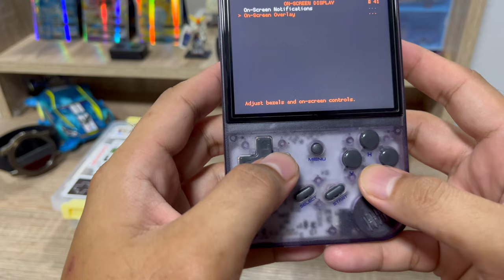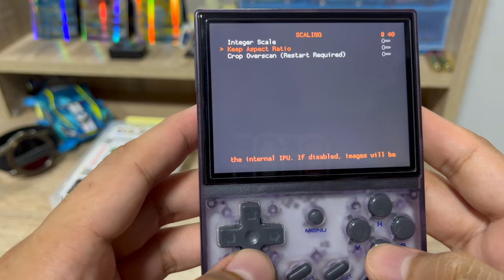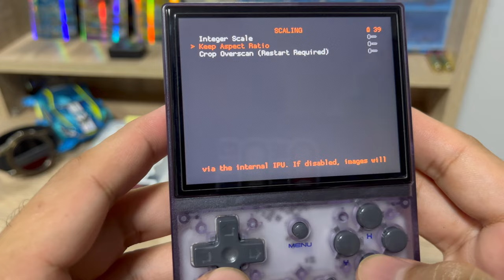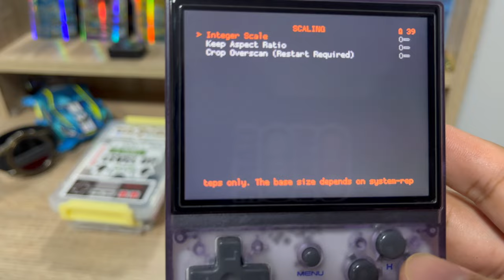How to make your SNES/NES/GBA full screen on the Anbernic rg35xx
I'm just an newbie about the retro gaming console and I just want to share my thoughts about how to make full screen on your rg35xx hope you like it!
This is for all beginners like me on how to make full screen while playing SNES/NES/GBA on their rg35xx devices.

Thank you and please support my new channel!